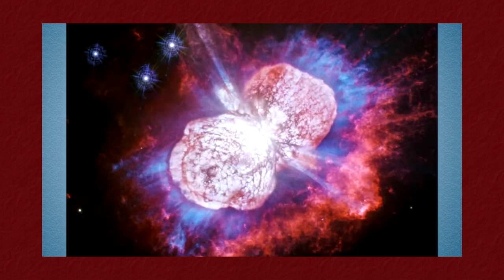Maricy V. faz previsões e nos alerta para grandes explosões e mudanças mental em todos nós!